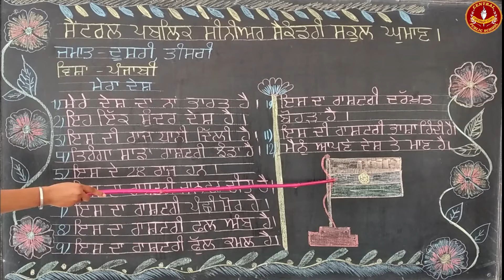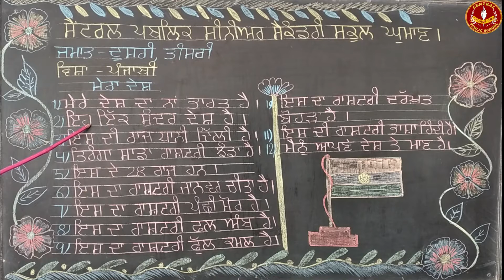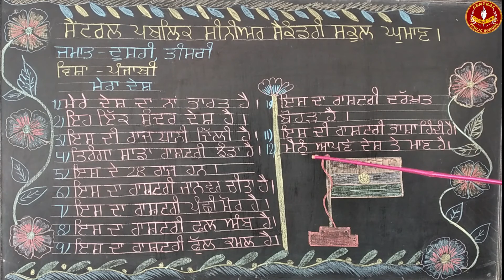2nd 3rd class,Subject-Punjabi , Topic- Mera Desh